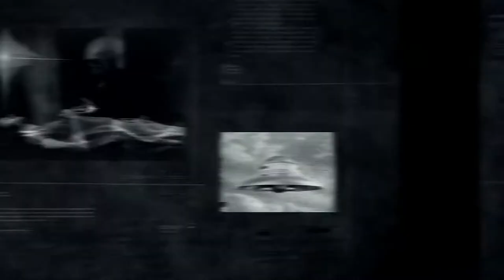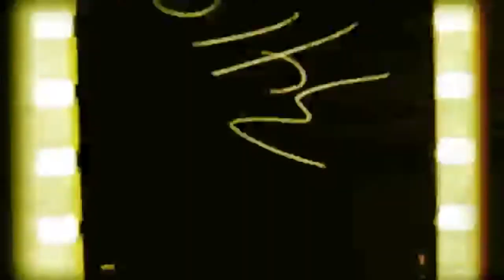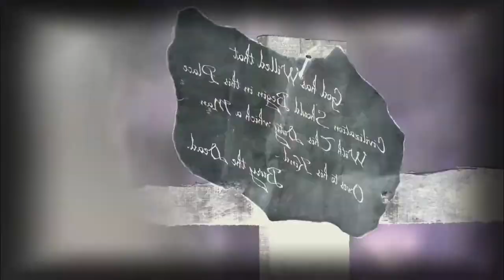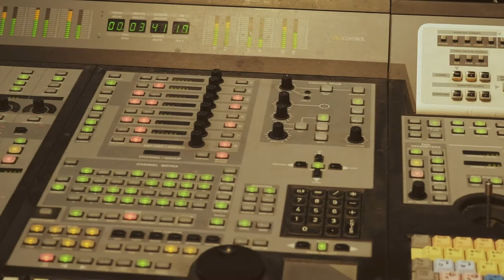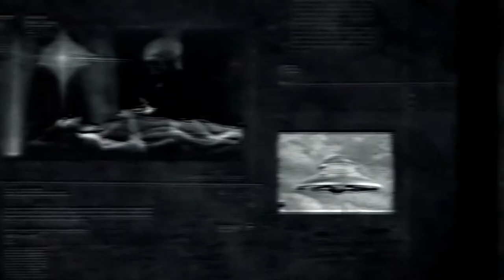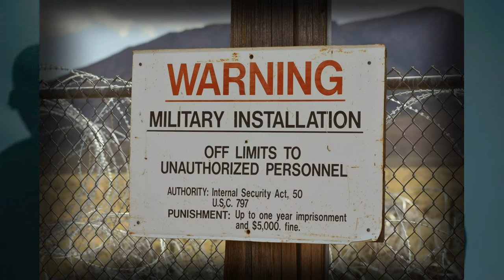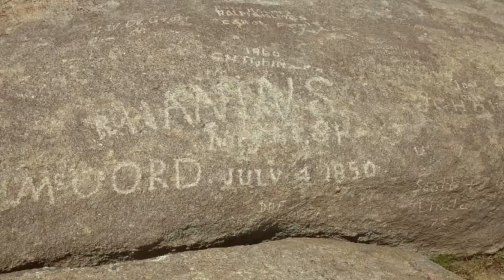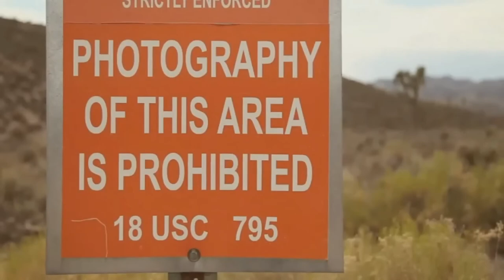What mystery lies behind AREA 51’s top secret door? | Investigating the history of "Death Valley"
Do you have an inquisitive side?
Are you curious to learn about the top secrets behind area 51’s closed doors?
Discover what lies within and explore the hidden truth of this mysterious destination. This intriguing true story will take you on a journey thorough the doors of this top-secret area, and uncover a variety of unknown facts! There is no shortage of mystery here, so get ready for an exciting journey!
Get ready to be amazed and find out why area 51 remains one of the biggest mysteries in america!

0:30 A man with an impossible mission to investigate
2:43 Freeman has contacted the Las Vegas Sun
3:55 What prompted Jerry Freeman to take part in such a risky mission of investigation?
6:26 History of the origin of the name «Death Valley». The group's journey in 1849.
11:22 Research and investigation by Jerry Freeman
15:47 Invasion. Freeman in top secret Area 51.
29:07 Last moments inside top secret Area 51
31:06 Freeman - events and life outside Area 51.
33:40 Subscribe to my channel and don't forget to like it!

Ready for a wild ride? Come along with us as we uncover the incredible truth behind jerry freeman’s unbelievable journey into area 51! Did he find aliens, ufos, or something else entirely? This man was determined to uncover the secrets of the lost '49ers — no matter what it took. He snuck in and survived an entire week inside this top secret base full of rumors of extraterrestrials and spacecrafts. And he actually made it out alive — with a story like no other! Tune in for all the details on the most incredible true story you’ve never heard about: jerry freeman’s expedition into area 51!